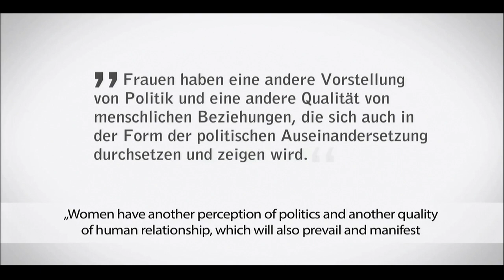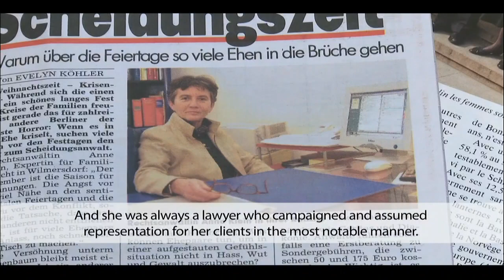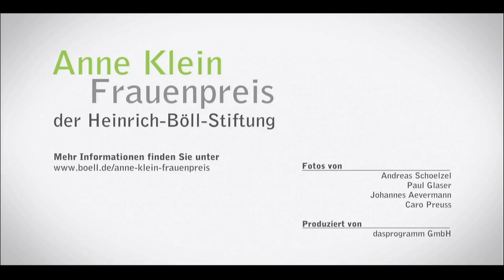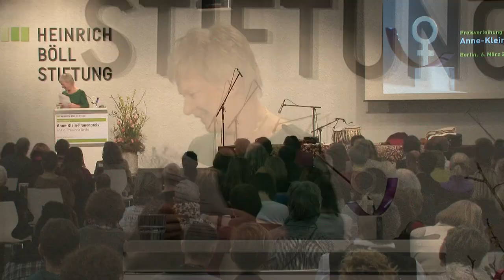Anne-Klein-Frauenpreis an Dr. Prasanna Gettu, Indien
Der Anne-Klein-Frauenpreis geht 2020 an die Menschenrechtlerin und Frauenaktivistin Prasanna Gettu aus Chennai, Indien. Die Kriminologin ist eine bemerkenswerte und mutige Verteidigerin der Menschenrechte und der Rechte der Frauen auf ein gewaltfreies und selbstbestimmtes Leben in Würde und Gesundheit. Sie hat 2001 die Organisation International Foundation for Crime Prevention & Victim Care (PCVC) gegründet, die in Indien von Gewalt betroffene Frauen konkret unterstützt. Prasanna Gettu setzt sich besonders für die Überlebenden von Brand- und Säureattacken ein.

Die Juryvorsitzende Barbara Unmüßig, Vorstand der Heinrich-Böll-Stiftung, sagt: „Indien ist eines der frauenfeindlichsten Länder unter den großen Nationen der Welt. Gesellschaftliche und zwischenmenschliche Gewalt gegen Frauen und Mädchen ist weit verbreitet. Prasanna Gettu nimmt das nicht hin. Sie stemmt sich politisch und mit konkreten Unterstützungsangeboten für betroffene Frauen gegen diese Gewalt. Anne Klein hat sich 1989/90 als Senatorin in Berlin vehement und erfolgreich für Frauenhäuser und Mädchen-Weglaufhäuser eingesetzt. Mit der Vergabe des von ihr gestifteten und nach ihr benannten Preises an eine indische Verbündete erinnern wir an den 70. Geburtstag Anne Kleins am 2. März 2020.“

Der Anne-Klein-Frauenpreis wurde zum neunten Mal verliehen und ist mit 10.000 € dotiert. Die Jurybegründung, ein Porträt und Fotos der Preisträgerin gibt es

Die Laudatio hielt Elke Büdenbender, Juristin, beurlaubte Richterin am Verwaltungsgericht, Ehefrau des Bundespräsidenten Frank-Walter Steinmeier.